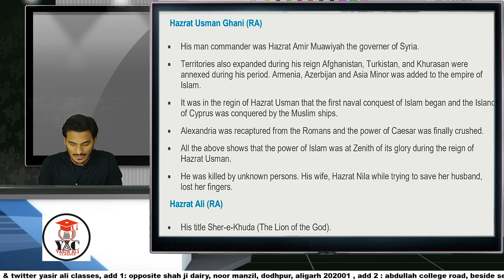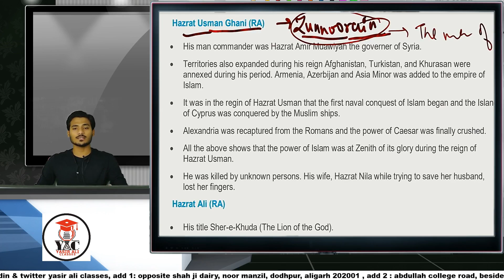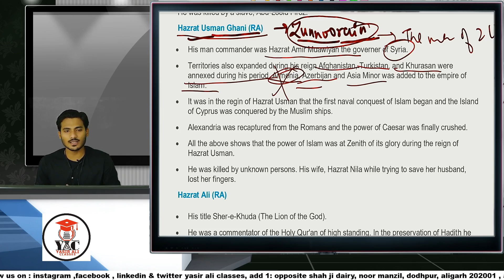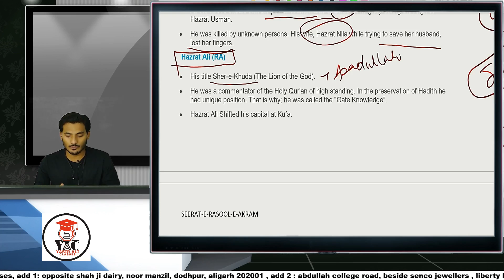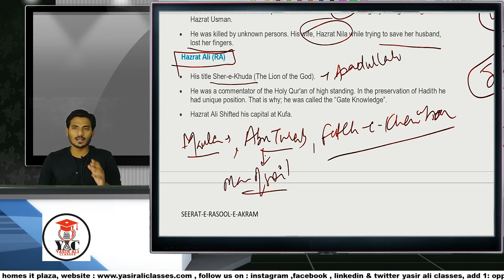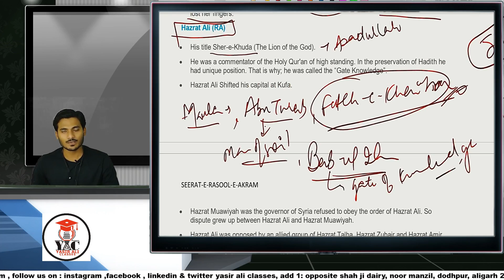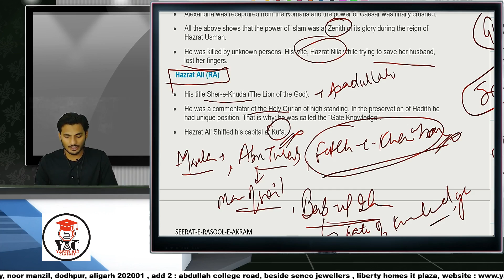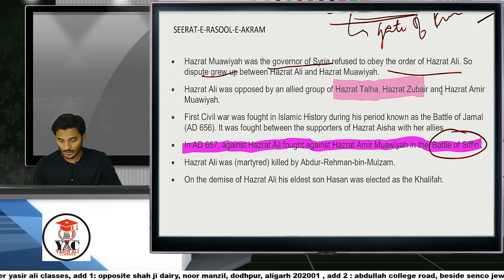Part-2, Khilafat-e-Rashida | Indo Islamic | BA | XI | MA | ENTRANCE | AMU | JMI | 21-22 By Zaid Sir